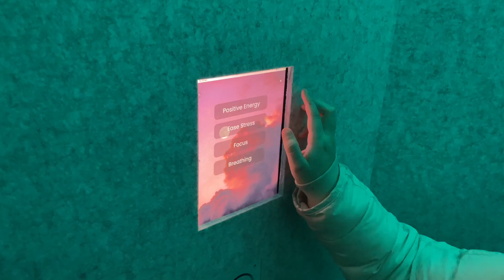November 2022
The Theory of Everything - Johann Johannson

Panasonic G85 & iPhone 12 mini

Tide Optics Subtle